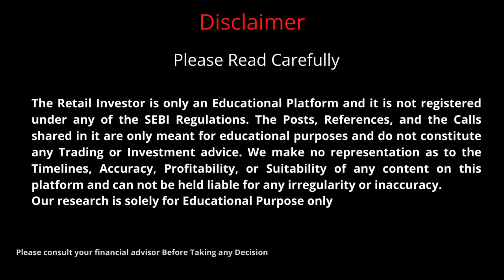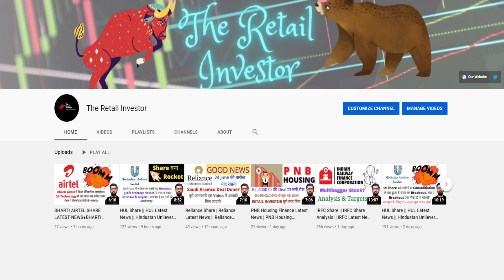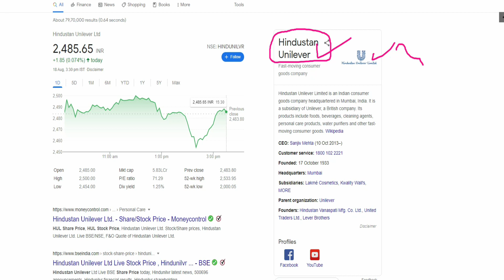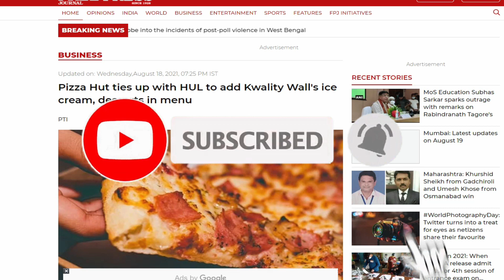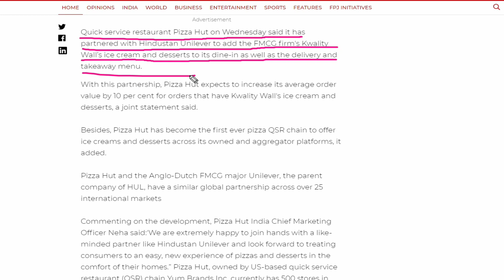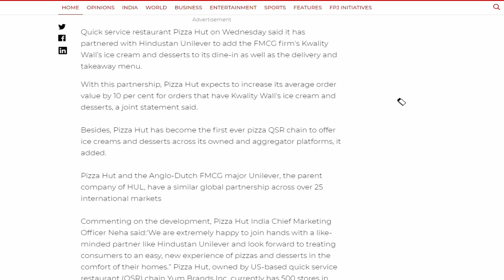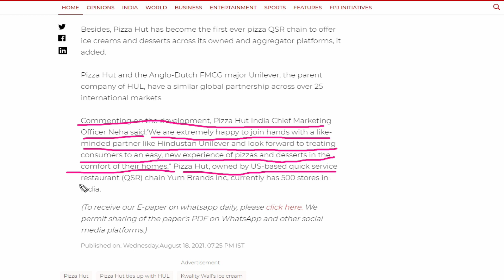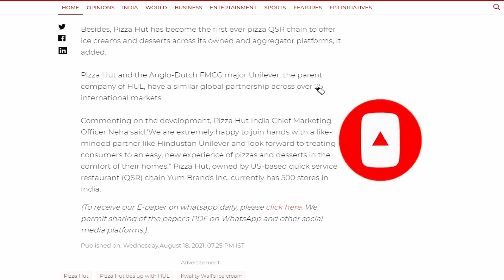HUL Share || HUL Share Analysis || HUL Latest News || HUL Stock || HUL News Today